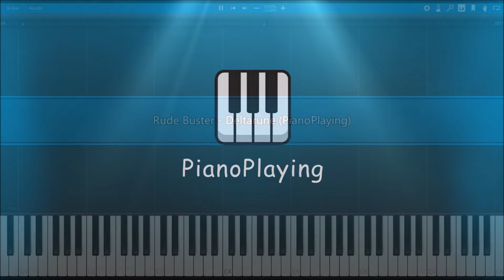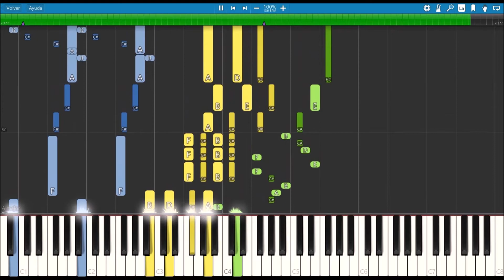Rude Buster 🔴 Deltarune 🎮 [Battle Theme] (PIANO TUTORIAL) 🎹 #6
Deltarune is a role-playing video game created by Toby Fox. The player controls a human, Kris, in a town inhabited by monsters. Kris and a classmate named Susie fall into an unknown place called the "Dark World" where they meet Ralsei, who informs them that they are heroes destined to save the world. The trio meets various beings who call themselves "Darkners" during a prophesied quest to seal the duplicate Dark Fountain. (Wikipedia)

🎹Title: Rude Buster - Deltarune [Battle Theme] (Piano Tutorial)
👨‍🎤Composer: Toby Fox
⏳Year: 2018
💻Application: Synthesia 10
🏃‍♂Speed: 100%